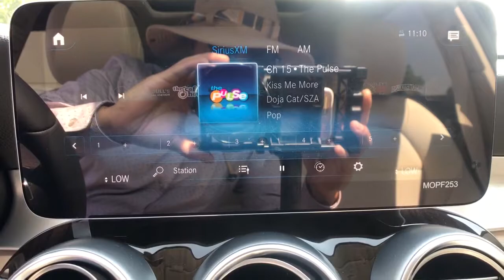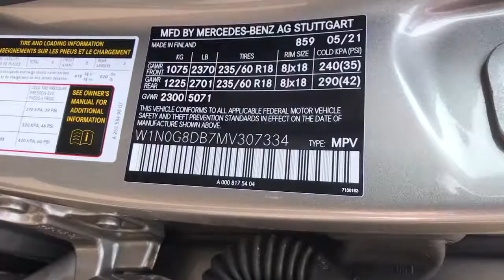2021 Mercedes-Benz GLC Fresno, Clovis, Bakersfield, Modesto, Turlock CA MV307334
Mojave Silver Metallic New 2021 Mercedes-Benz GLC available in Fresno, California at Mercedes-Benz of Fresno. Servicing the Clovis, Bakersfield, Modesto, Turlock, CA area.
2021 Mercedes-Benz GLC GLC 300 - Stock#: MV307334 - VIN#: W1N0G8DB7MV307334

7055 N. Palm Ave

4D Sport Utility Mojave Silver Metallic 2021 Mercedes-Benz 9-Speed Automatic GLC